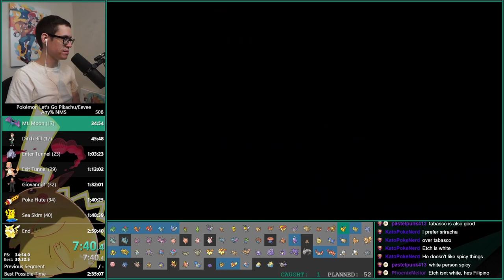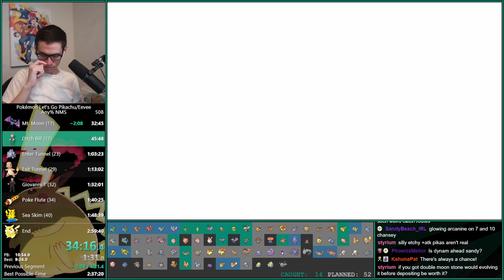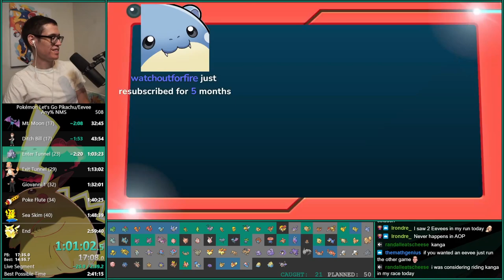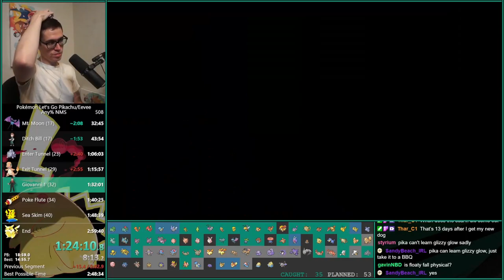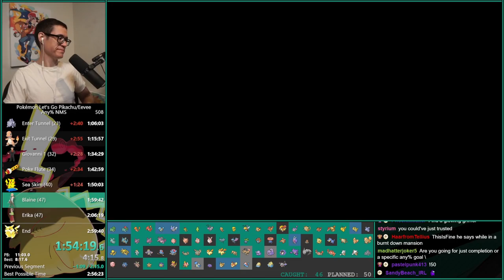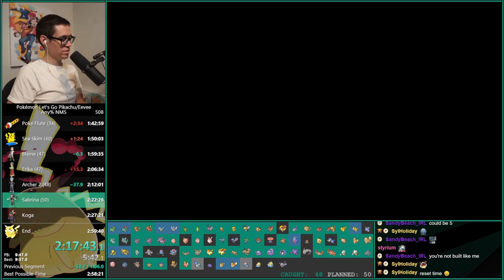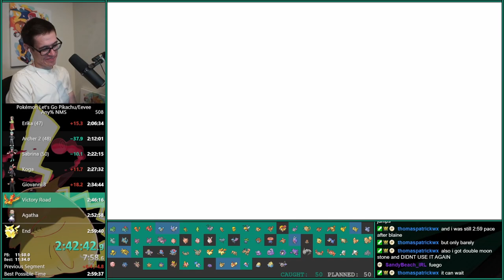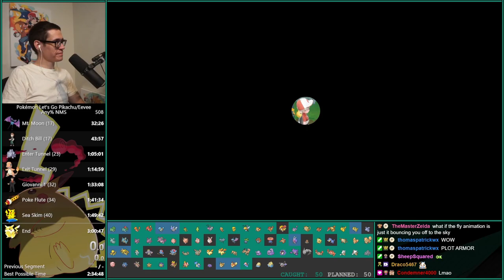Pokémon Let's Go Pikachu World Record Any% NMS Speedrun in 2:59:31